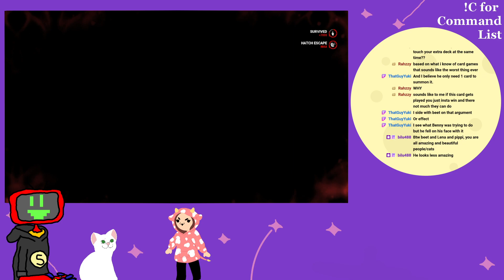The longest yard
Cannot believe I got to find hatch like this. GO ME! Originally streamed on Twitch in 2024.